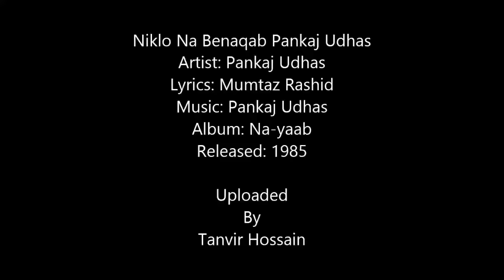Niklo Na Benaqab (Original) - Pankaj Udhas [Remastered]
Niklo Na Benaqab
Artist: Pankaj Udhas
Lyrics: Mumtaz Rashid
Album: Na-yaab
Released: 1985